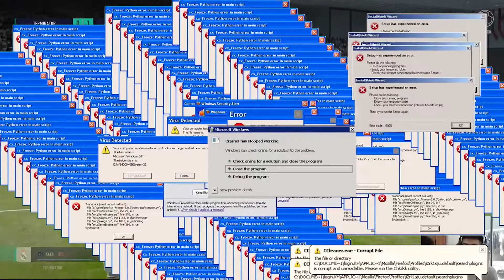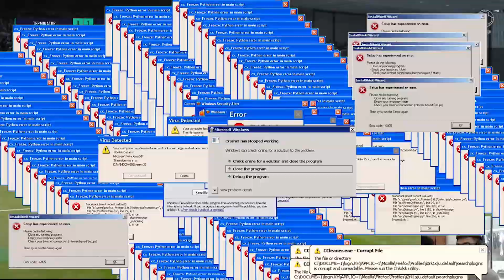TRẢI NGHIỆM HÀNG QUỐC DÂN THẺ MC: RÔ BÉO, GULLIT, BALLACK..